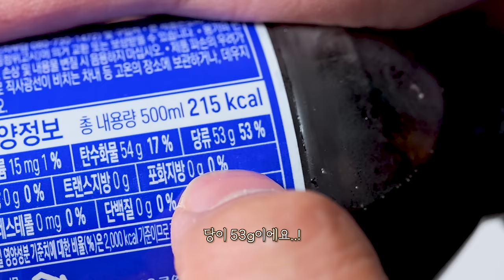신메뉴 제로슈가 양념치킨 솔직후기 리얼사운드 먹방 | 치킨플러스 | 후라이드 | Zero sugar spicy chicken Eatingshow MUKBANG ASMR